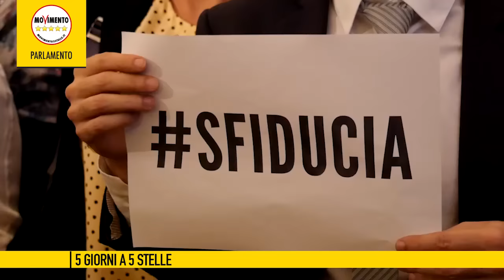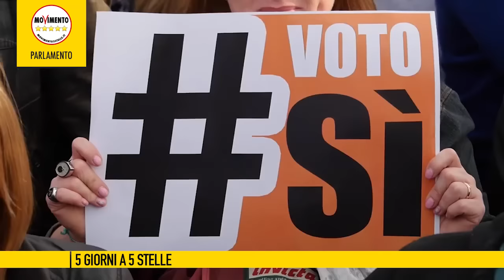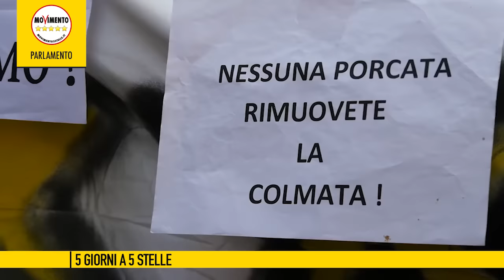5giornia5stelle del 8 Aprile 2016